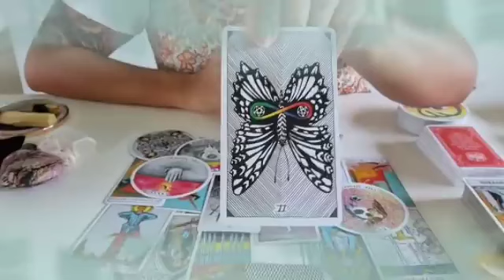برج الحمل لنصف الثاني حزيران 2024 🪬 راجع تاني مقدرش ينساك💔سر ينكشف😱يحتفل و يرسم العلاقه👰🤵